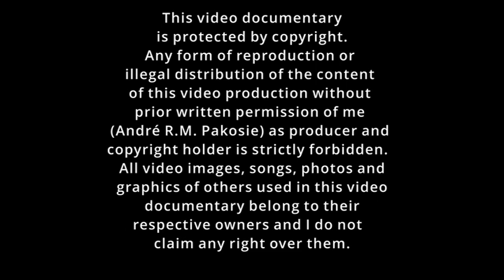ONTSTAAN EN ONTWIKKELING VAN DE ALEKE, POPMUZIEK V/D MARRONS VAN SURINAME EN FRANS-GUYANA. # DEEL 3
In deze documentaireserie belicht ik het ontstaan en de ontwikkeling van het Marron  muziekgenre, ALEKE, dat zijn oorsprong vond bij de Okanisi, maar daarna uitgegroeid is tot de popmuziek van de Marronsamenlevingen van Suriname en Frans Guyana.

In dit deel van de documentaireserie belicht ik hoe de LOONSEÏ direct na haar ontstaan in Peetoöndoö, overgewaaid is naar andere dorpen in het Cotticagebied en naar de dorpen van Fuüduïni (de benedenloop van de Marowijne rivier). Daarnaast laat ik ook zien hoe daarna de nieuwe muzieksoort, MASELO, ontstond en hoe deze op een gegeven moment de LOONSEÏ verdrong in de regio Cottica.